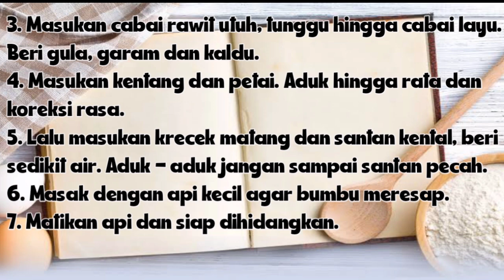SAMBAL GORENG KENTANG KRECEK || PELENGKAP GUDEG JOGJA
SAMBAL GORENG KENTANG KRECEK

Bahan :
2 buah kentang ukuran besar
1/4 kg krecek matang
10 buah cabai rawit
2 lembar daun salam
1 ruas lengkuas
1 bungkus santan instan
1 papan petai
Gula merah 1 sdt
Garam, gula pasir dan kaldu secukupnya

Bumbu halus :
7 siung bawang merah
4 siung bawang putih
10 buah cabai merah keriting

Cara membuat :
1. Bersihkan kentang, potong dadu. Lalu goreng hingga kering. Sisihkan
2. Panaskan minyak, tumis bumbu halus beserta daun salam dan lengkuas hingga harum.
3. Masukan cabai rawit utuh, tunggu hingga cabai layu. Beri gula, garam dan kaldu.
4. Masukan kentang dan petai. Aduk hingga rata dan koreksi rasa.
5. Lalu masukan krecek matang dan santan kental, beri sedikit air. Aduk - aduk jangan sampai santan pecah.
6. Masak dengan api kecil agar bumbu meresap.
7. Matikan api dan siap dihidangkan.